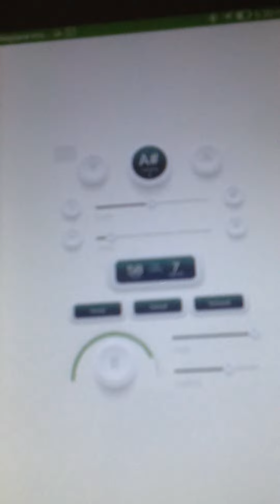Pt. Biplab Bhattacharya's excellent tabla playing at Pinusen Das's residence in Dhaka. 10 June, 2017